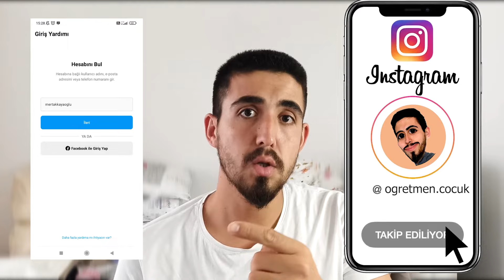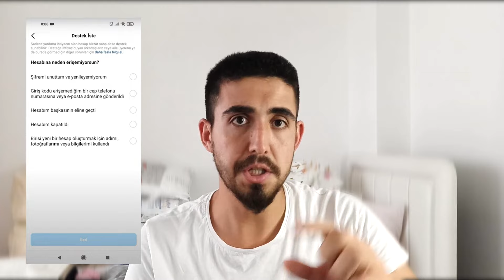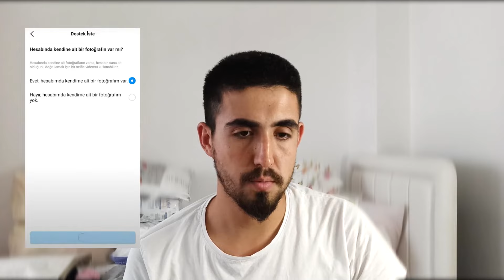Çalınan İnstagram Hesabını Geri Alma | İnstagram Hesabım Çalındı Diyenler💎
Durduk yere İnstagram hesabım çalındı, tavsiye edilen herşeyi yaptım fakat bir türlü erişim sağlayamadım diyenler . çalınan instagram hesabını geri alma işlemini size anlattım. instagram hesap kurtarma işleminin adımları sırasıyla deneyiniz . Sabırla ilerlerseniz instagram çalınan hesabı geri alma başarılı olacaktır.